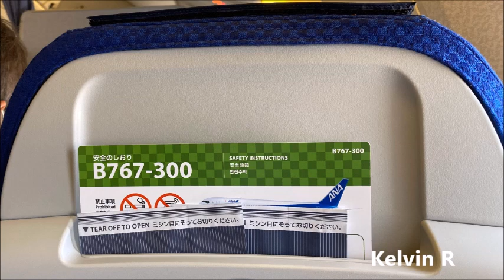【高音質】NH1439便 伊丹行き 機内アナウンス/NH1439 Flight to Itami Cabin Crew Announcement(B767-300)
臨時便 NH1439便 羽田発→伊丹行きの機内アナウンスをお楽しみください。日本語•英語のアナウンスも含まれています。アナウンスは、機内CM等の放送も含まれています。

I took ANA1439 extra flight to Itami from Haneda. Enjoy the announcement and thanks for listening. please subscribes.